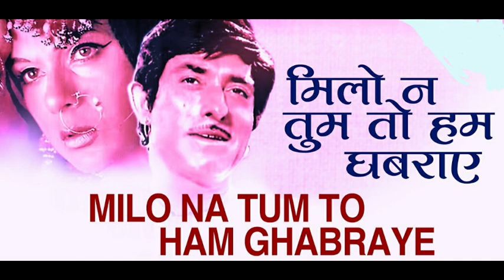Milo Na Tum To Hum Ghabraye - Sweet Song By Lata Mangeshkar - Heer Ranjha (1970)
Song : Milo Na Tum To Hum
Singer : Lata Mangeshkar
Film : Heer Ranjha (1970)